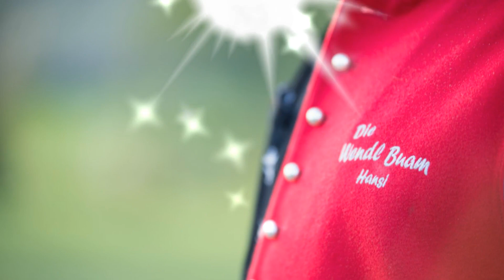Ein Stern in der Nacht - Wendl Buam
Ein Stern in der Nacht - Weihnachtslied
Die Wendl Buam
Musik und Text: Sepp Schwarz